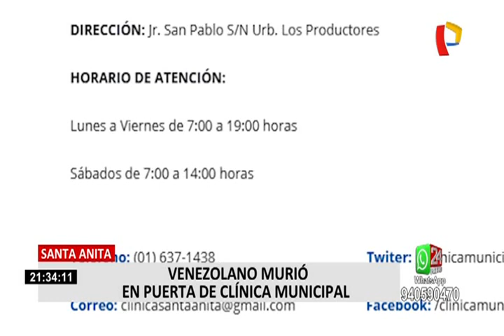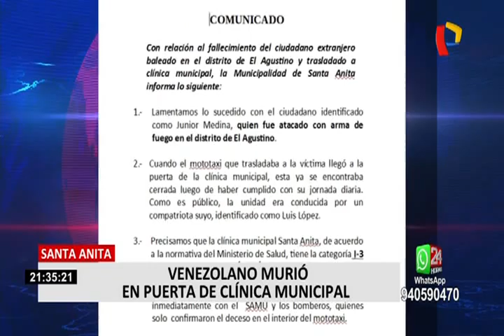Santa Anita: denuncian que serenazgo no quiso trasladar a venezolano a otro centro médico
Un ciudadano venezolano, identificado como Junior Medina Olivares (28), falleció el martes por la noche frente a la Clínica Municipal del distrito de Santa Anita.

Según contaron vecinos, el extranjero recibió tres balazos por delincuentes que querían robarles su herramienta de trabajo: su moto. Pero además que indicaron que el centro médico muncipal no quiso atenderlo, también testigos indignados denunciaron que el serenazgo puso excusas para trasladar al herido a otro centro de salud.

"No tiene que ser así, ayer murió, a los serenazgos les dijeron: ayúdenlo y respondieron que no, no voy a ensuciar la camioneta, si fuera su familiar si lo suben, está mal", dijo.

Finalmente el Municipio de Santa Anita se pronunció por lo sucedido lamentando el fallecimiento del ciudadano extranjero.